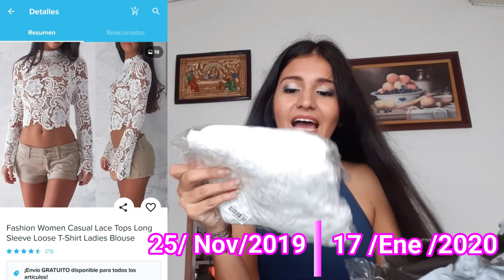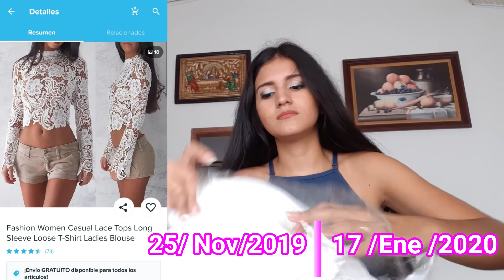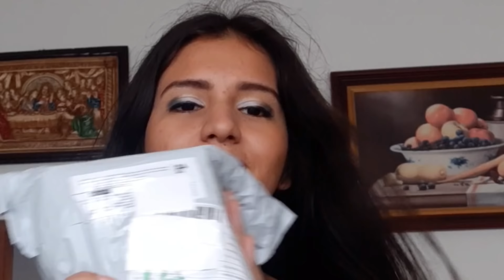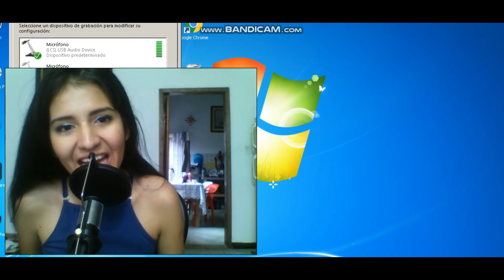Lo que COMPRÉ VS lo que RECIBÍ MICROFONO DE WISH 2020 | Morena Cast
Hoy decidí hacer el video mas osado; En este video les cuento como PEDÍ en WISH la página esa china de cositas raras y la verdad me encanto.

►El micrófono lo compre por la página de Wish